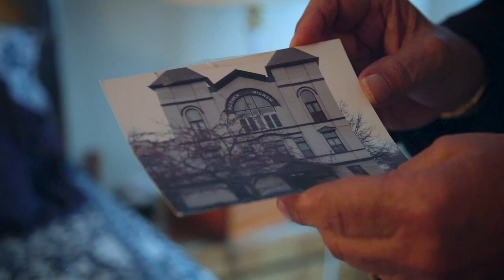Moving To Senior Living With Pet Bentley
Arnie and Jane were worried about transitioning to their new home with their pet Bentley. But after living at their community for almost a year, the experience has exceeded their expectations!"